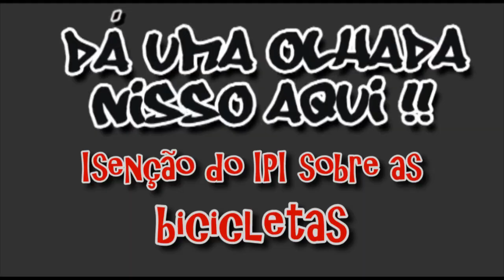IPI das bicicletas - Dá uma olhada nisso aqui !!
Sou Uirá Lourenço, presidente da ONG Rodas da Paz e usuário de bicicleta no dia a dia a mais de dez anos. Troquei o carro pela bicicleta. Em casa a gente só usa bicicleta, a minha mulher e meus dois filhos pequenos.A Pessoa não para em congestionamento, é mais prático para estacionar e faz um bem enorme para a saúde. Então a opção é que eu recomendo, porque a gente precisa de mais pessoas usando bicicletas. Para dar maior qualidade de vida, mais segurança nas pistas, reduzindo o número de mortes e acidentes. Você sabia da proposta de isenção do IPI para as bicicletas? Pois é, ela existe e é algo muito favorável. Vamos saber mais um pouco sobre isso?